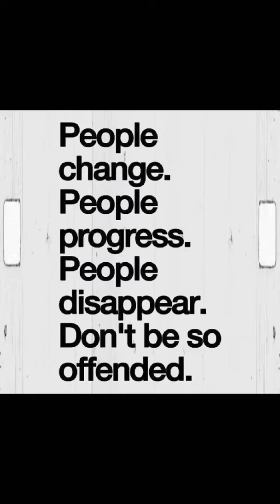Broward Advocate 4lyf